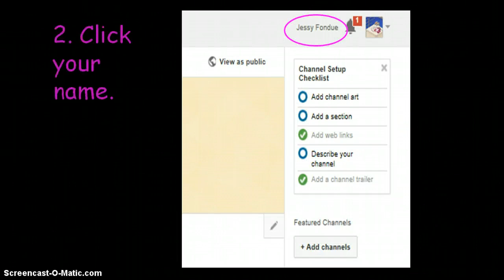Quick Steps On changing your Youtube Name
Sorry Guys if it is pretty fast. Thank you.   c;  xoxo